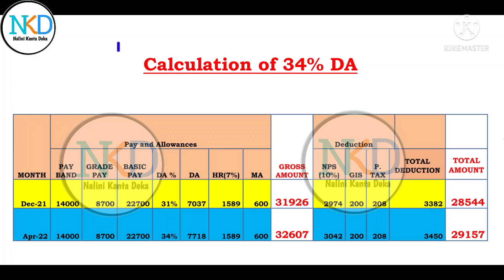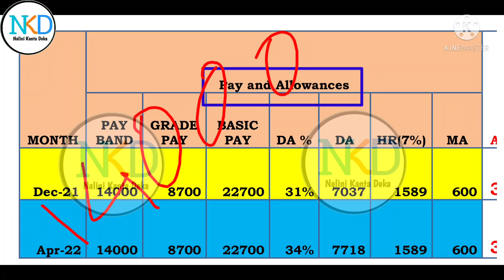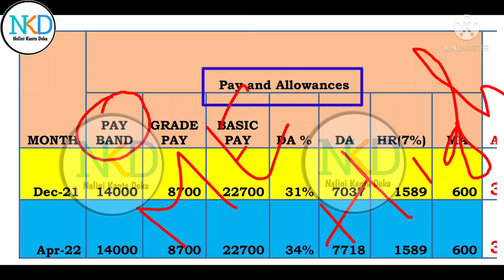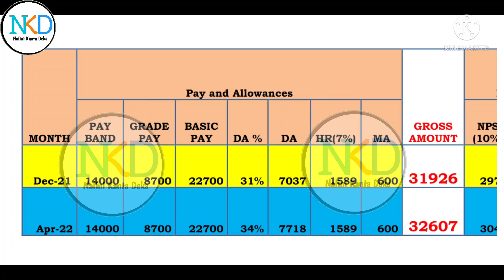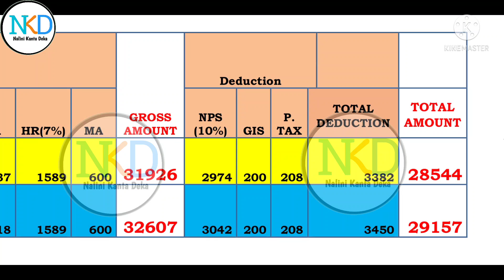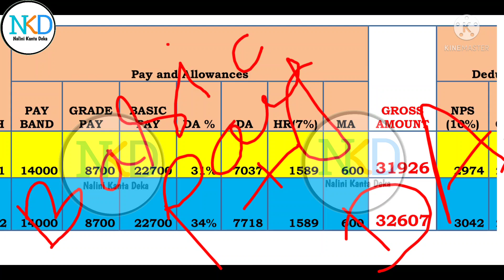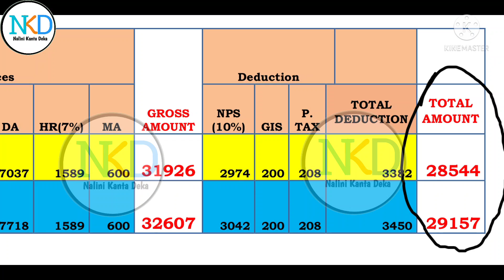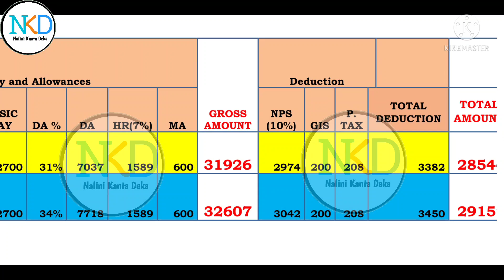Pay Structure of Govt Employee ॥ Basic Pay ॥ Pay Band ॥ Grade Pay ॥ House Rant ॥ MA ॥ GIS ॥ P Tax ॥